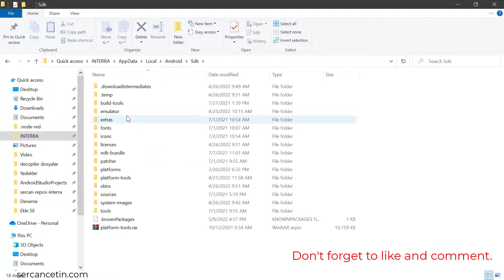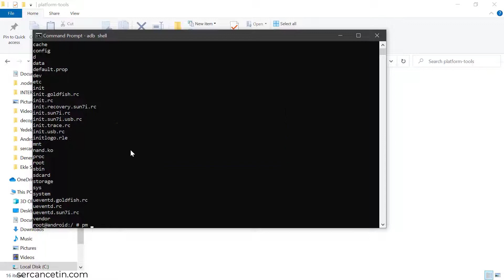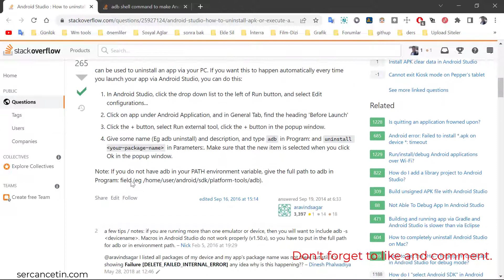Android Studio Connect Device with Adb Shell and Delete Packages